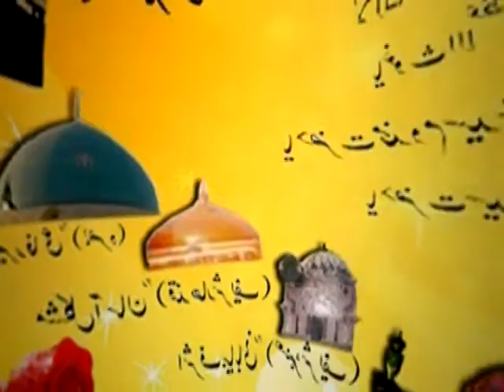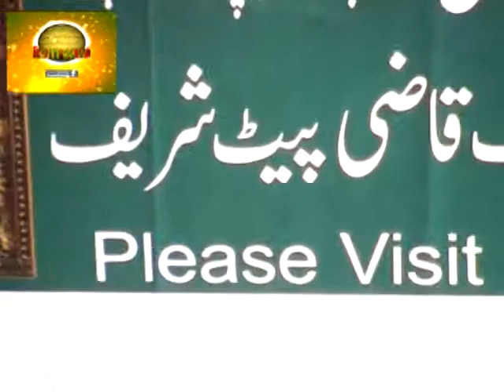25vi SALAANA MAHANA MAJLIS-E-WAAZ-O-NASIHATH - HYD - 01-03-2015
Khitaab::MOULANA QARI MOHAMMED MUJTABA KHAN BIABANI SAHAB...

 25vi Salaana Mahana Majlis-e-Waaz-o-Nasihath Organised By Bazm-e-Shah-e-Afzal Biabani HYDERABAD...

Under Supervision::: Hazrath Abul Khair Moulana Syed Shah Ghulam-e-Afzal Biabani almaroof Khusro Pasha Sahab Qibla Daamath Barkatahumul Aaliya.